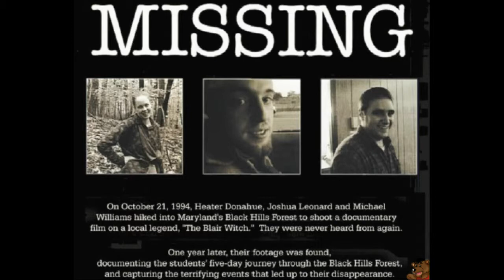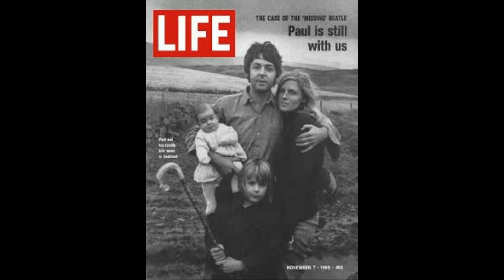4B #11: Strange Tales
Urban Legends & Folklore